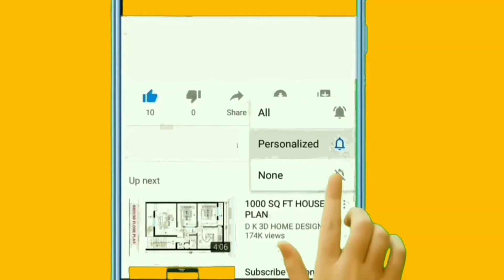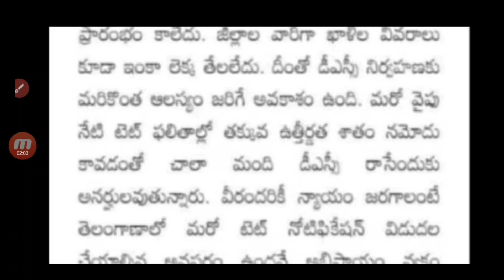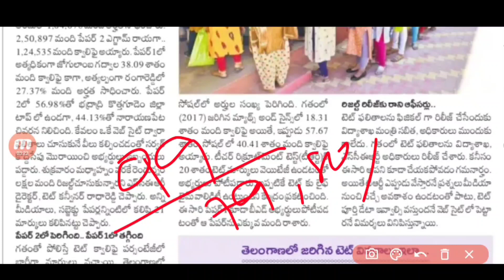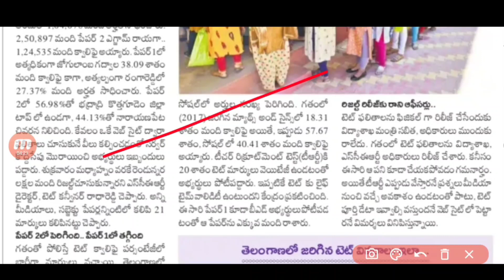Ts Tet Breaking News Today||Ts Tet Latest News Today||Ts Tet DSC Latest Updates 2022 in Telugu